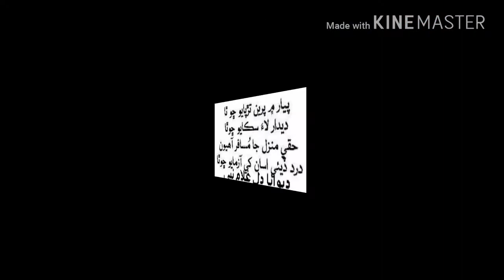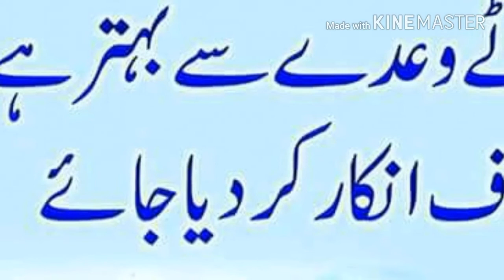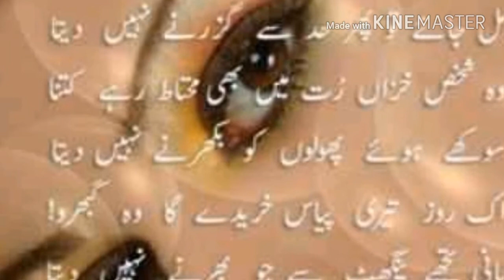Muhammad Qasim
Pandrani